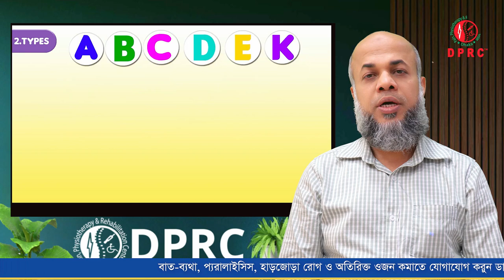মিনারেল ও ভিটামিন কেন ও কিভাবে খাব ? Essential of mineral and vitamin | Dr. Md. Shafiullah Prodhan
✺আমাদের  এর ঠিকানাঃ-
DPRC
12/1 Ring Road, shyamoli Dhaka-1207, Bangladesh.
(ডিপিআরসি , 12/1  রিং রোড শ্যামলি ঢাকা-১২০৭ বাংলাদেশ)